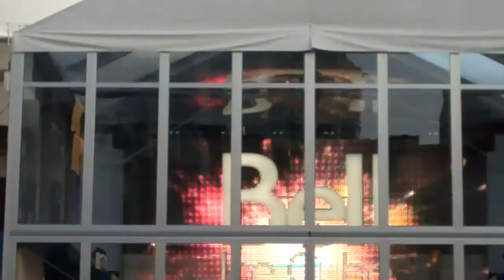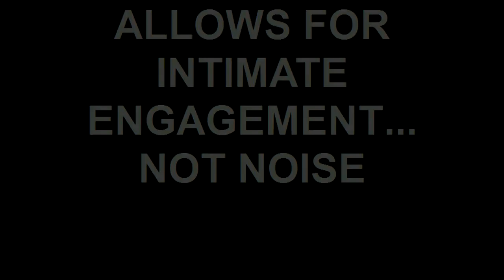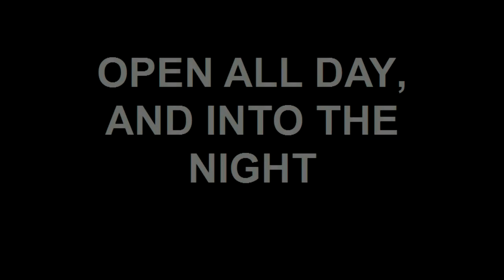2010 Winter Olympics: Event Marketer Tours Bell Canada's Ice Cube